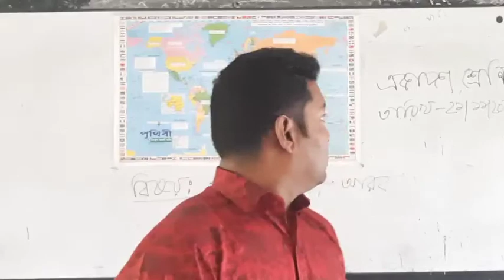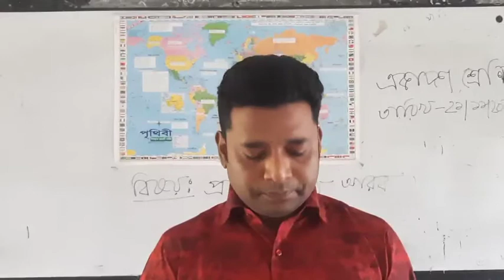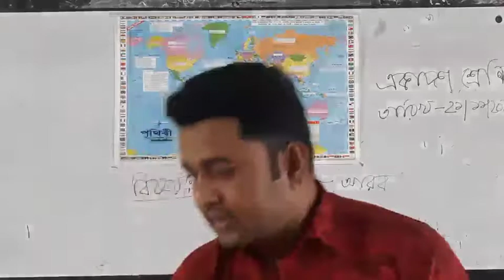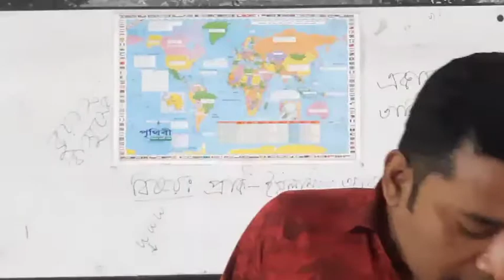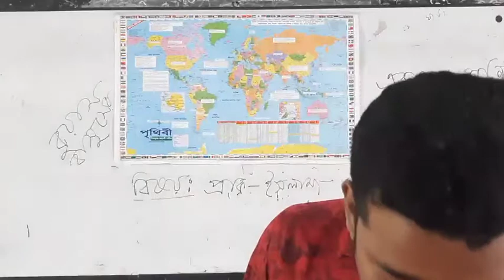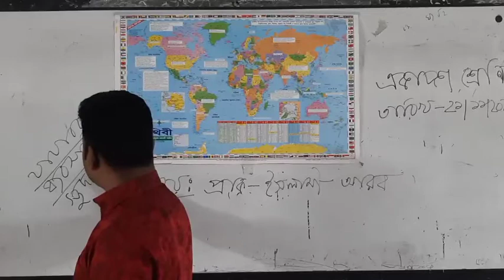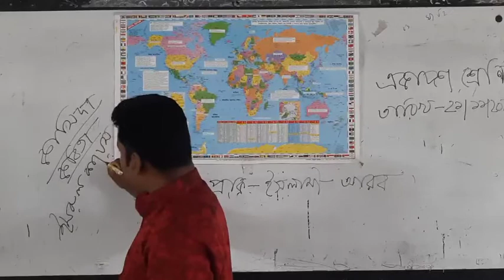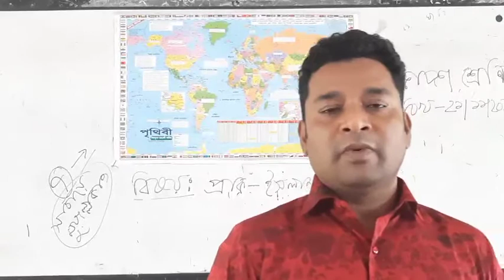Islamic History & Culture, Lectured By Muhammad Amir Hossain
Lecturer in Islamic History & Culture,  Rajbari Govt. College, Rajbari